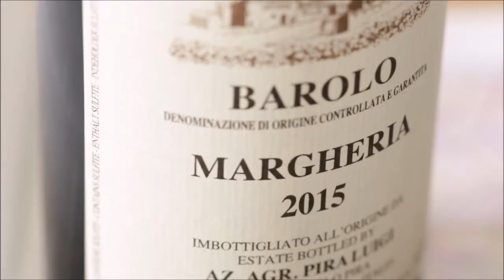Omega Speedmaster First Omega in Space Sedna Gold CK2998 / Italian wines Barolo Chianti Barbaresco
A short video of an Omega Spedmaster "First Omega in Space" in Sedna Gold with a 1861 manual winding chronograph caliber.
Few bottles of italian wines like Barolo and Chianti from Ricasoli, Nervi, Roagna.

The Omega Speedmaster FOiS in Sedna gold also uses the famous manual-wind Lemania based caliber 1861 movement. The Sedna gold case back bears the number of each individual piece and of course the Seahorse in bas relief. The watch is being delivered on a brown alligator strap and with a gold buckle.

What’s interesting about the original FOIS and the Sedna Gold edition is that while the first tries very hard to replicate the features of Walter Schirra’s ref. 2998, the second takes a confident step into the opposite direction. But this isn’t Omega’s first crack at a gold panda dial Speedmaster. Japanese collectors might remember the legendary Golden Panda, a 40-piece limited edition of the Moonwatch in yellow gold with a traditional black-and-white panda dial that was released in 1997.

Barolo :
The process of cultivating and producing Barolo is restricted to an area of 11 villages within the province of Cuneo. Between each village’s produce, there are subtle differences in flavour due to their unique soil compositions. For example, Monforte d’Alba is famous for its silky smooth, fruity Barolo, whereas Castiglione Falletto’s wines are renowned for their powerful tannins.

But regardless of the soil quality and the tasting notes, the process of aging the wine is usually the same. Once the wine is produced, each bottle is aged for 38 months (the wine must be kept in a barrel for a minimum of 18 of these months).

From there, the wine is sold to consumers across the globe, many choosing to age the wine a further decade in order to tone-down its highly tannic taste.